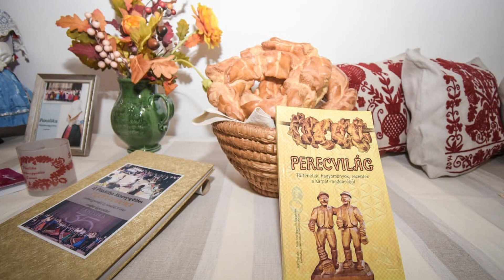Értékeink-csornai megyerikumok nyomában